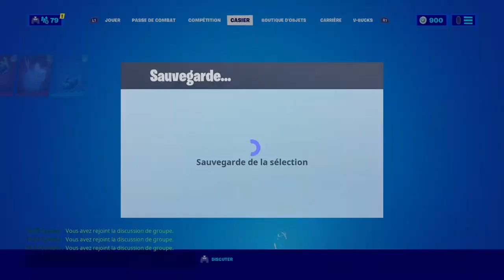Fortnite défi tornade